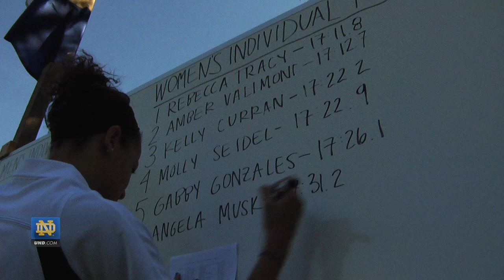2012 Catholic Invite - Notre Dame Cross Country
In 1 of 2 home events, the Fighting Irish Cross Country team invited a host of cross country programs to run at Notre Dame in the annual Catholic Invite race. Notre Dame swept both men and women's events.